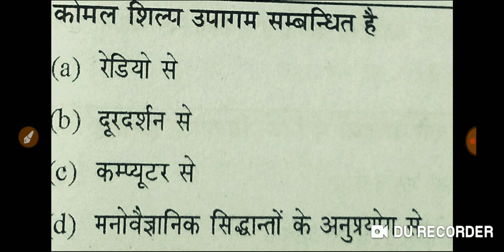Question of the day (CTET,UPTET, Super TET) by Jyoti mam